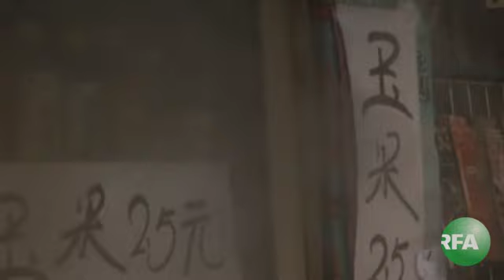Parliament Stresses Stability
China's Premier rejected comparisons with turmoil-ridden Arab nations.